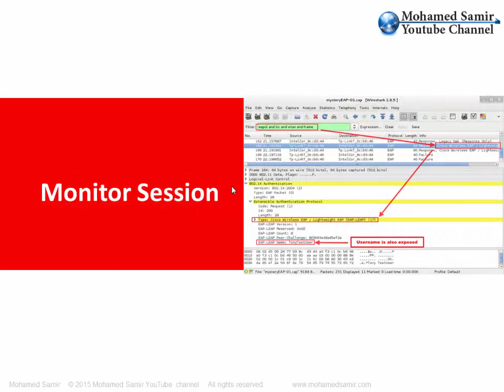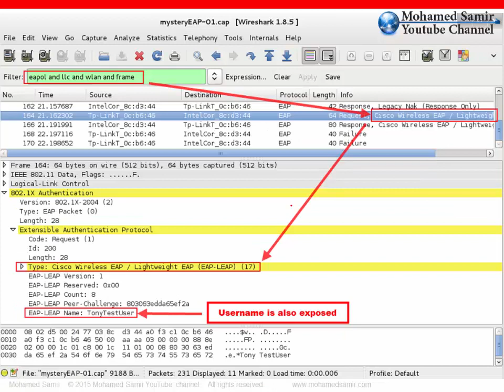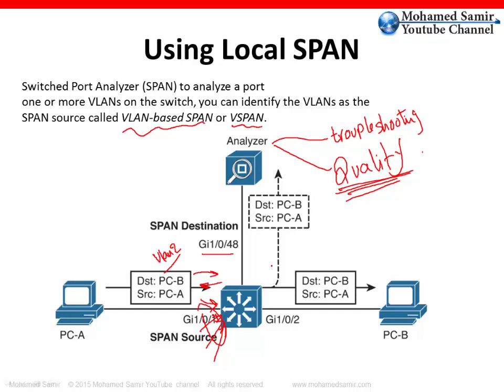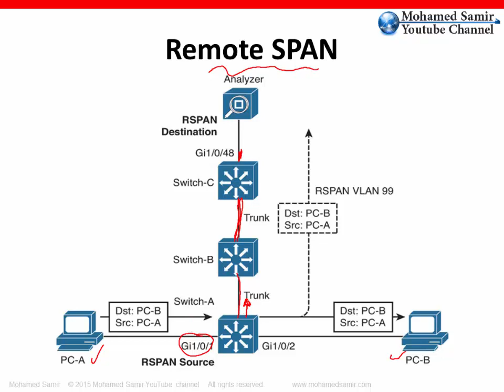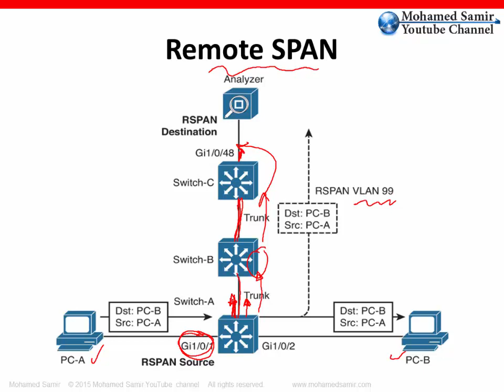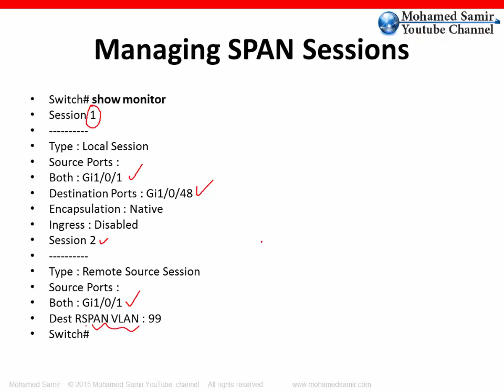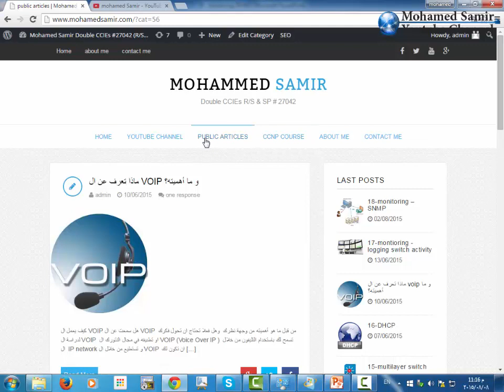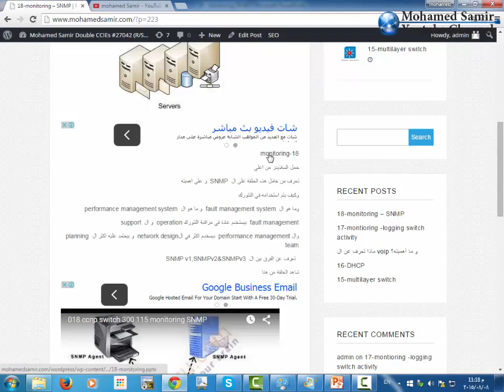020-- ccnp switch 300 115 monitoring monitor session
Mohamed Samir . CISCO EXPERT